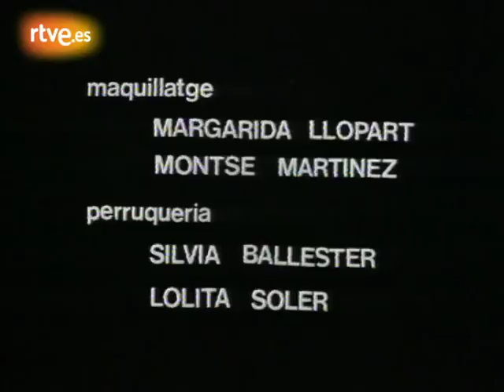Josafat (TVE 1976), amb Ovidi Montllor.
Teatre - Josafat és un pages amb vocació de sant, i fa de campaner a la Catedral de santa Maria. Constantment, Josafat se sent constantment tormentat per la temptació de la carn, i es debat continuament entre les coses que més estima: el cel i les dones. L'obra original és de Prudenci Bertrana Aquesta producció de TVE Catalunya va ser dirigida per Mercé Vilaret i interpretada per Ovidi Monllor, Maife Gil, Àngels Moll, Jordi Serrat, Joan Borràs, Alfred Lucchetti, i amb adaptació de Josep Maria Benet i Jornet. Es va emetre a la 'Segona cadena' de TVE el 13 de desembre del 1976. Posteriomemnt es va reemtre el setembre del 1983

«A les 20 hores, futbol» (TVE 1979) amb Ovidi Montllor